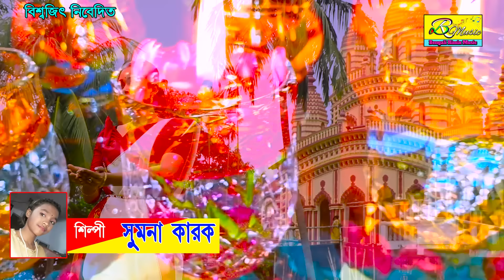কালী পূজার ফাটাফাটি ধুম ধারাক্কা নাচের গান | MAA KALI PUJA 2021 | SUMANA KARAK | DIWALI NEW SONG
Presenting You The New (2019) Folk Song""BALO JOY MAA KALI" From The New Album ''Maa Kali"By Bengali Remix Music

* SONG :- BALO JOY MAA KALI

* Singer :- SUMANA KARAK

* Lyrics :-  Amit Gorain

* Arranger : - Shyamji

* Music Label  :- Bengali Remix Music (Biswajit sau)

* Production:- Biswajit sau

* Video Director :- Master Suva

* Edit Video :- Gopal Mondal

* Camera:- Master Suva

* Category:- devotional

* Language:- Bengali

* Pictured By:- Bengali Remix Music (Biswajit sau)

শিল্পীরা নুতন অ্যালবামের জন্য যোগাযোগ করুন - 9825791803

নতুন এ্যলবামের জন্য যোগাযোগ করুন- 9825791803